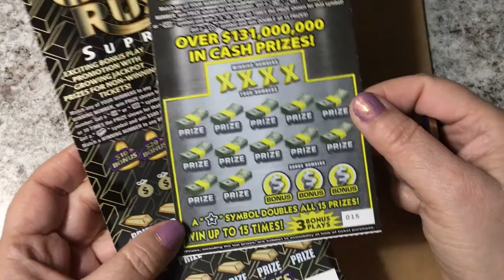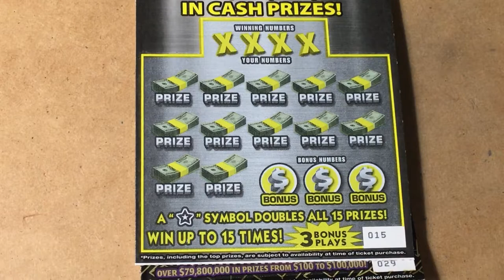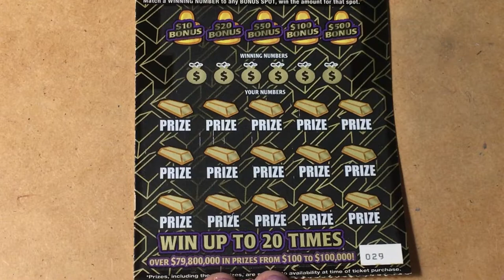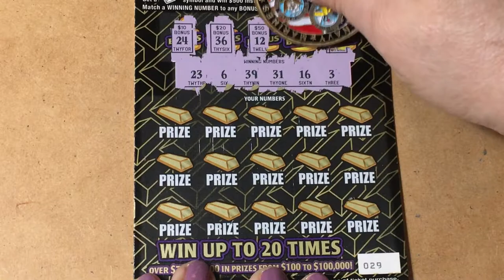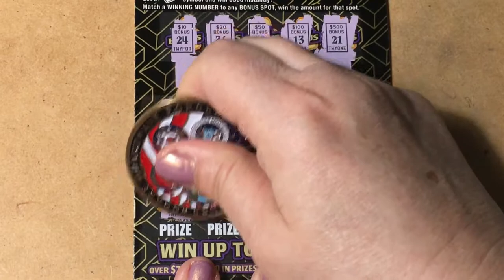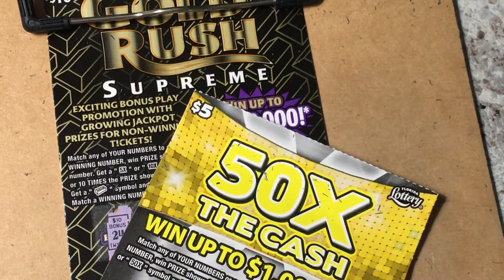Scratching Gold Rush and 50X Tickets